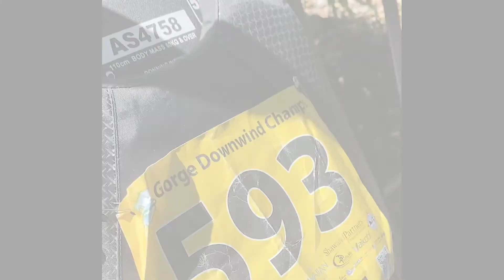Fun times at the Gorge with friends on Surfski and OC1 - 2020